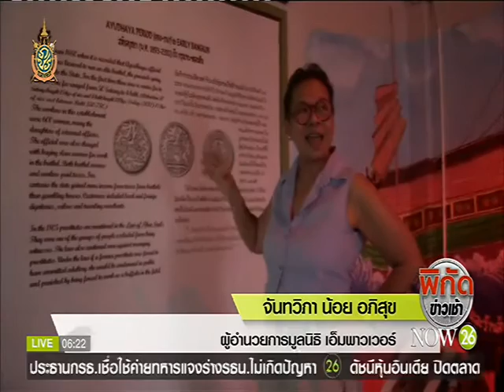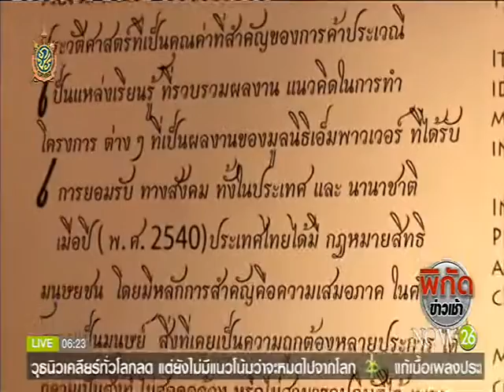News เปิดใจรับอาชีพค้าประเวณี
พิกัดข่าวเช้า : เปิดใจรับอาชีพค้าประเวณี "NOW26" 14-6-59